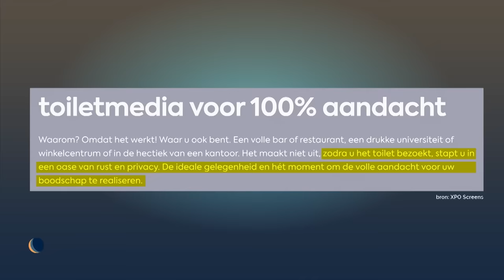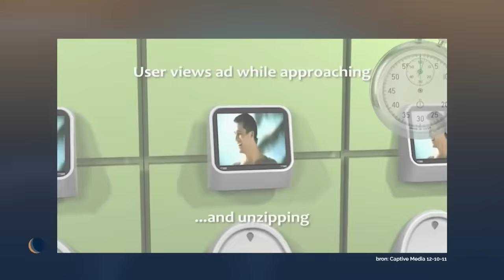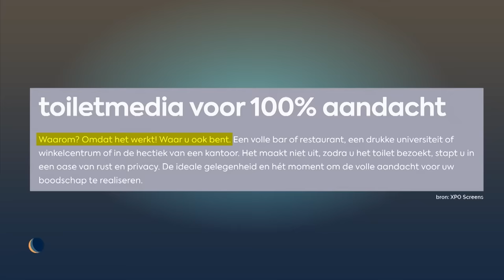Overal reclame | De Avondshow met Arjen Lubach (S4)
Overal worden we gebombardeerd met reclames. Je bent echt nergens meer veilig. Zelfs niet op de WC.